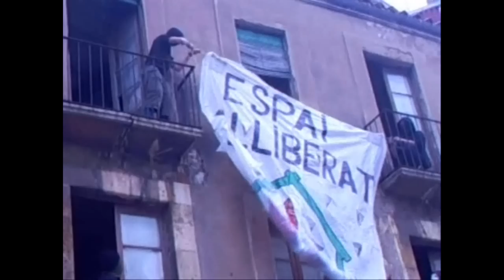Tràiler: "Casal Popular Sageta de Foc, origen, evolució i projecte de futur"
El proper dia 7 de març a les 20h al mateix Casal (c/Trinquet Vell, 15; Tarragona) es projectarà un documental elaborat per Pobleviu amb la col·laboració del Casal Popular Sageta de Foc sobre la seva història i el projecte que properament tiraran endavant de canvi de local. El vídeo explica des dels seus inicis fins a l'actualitat, passant per diversos sotracs i conflictes interns. Al cap i a la fi, el Casal Popular ha significat un abans i un després dels moviments socials a Tarragona.